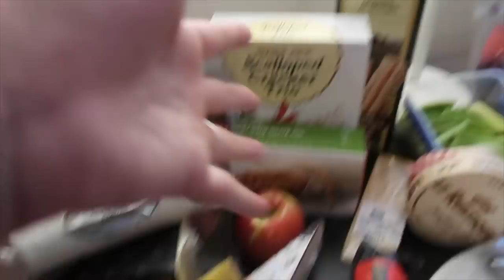*We Made a Charcuterie Chalet!!!*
Ah yes, the time of year to build gingerbread houses is upon us, right? WRONG! This year we're making charcuterie chalets ONLY.

What is a Charcuterie Chalet? simply a house made of meat and cheese - aka the best thing in the world. For Friendsgiving this year, my roommate and I were assigned to make a cheeseboard (cause we're the queens of cheese, duh) but we decided to take it a step further by constructing this masterpiece. How do you think it turned out?